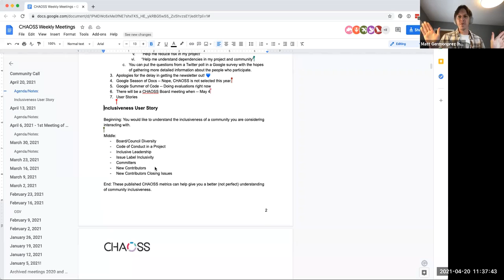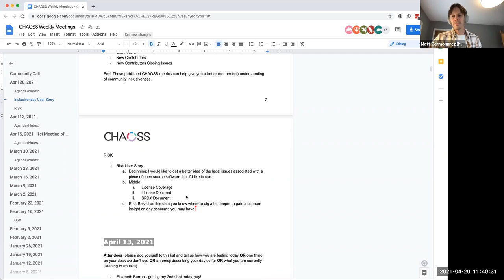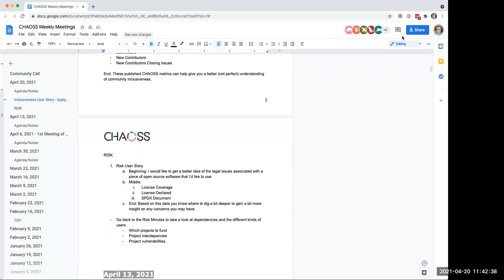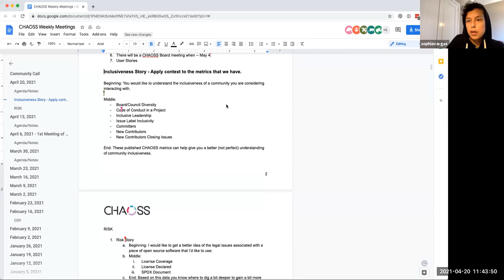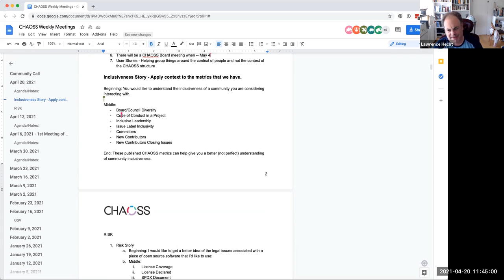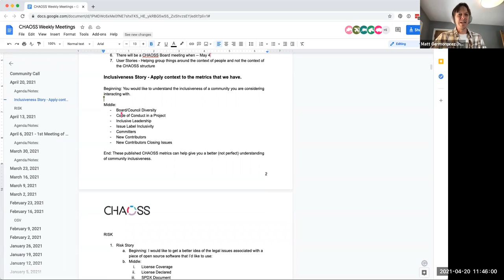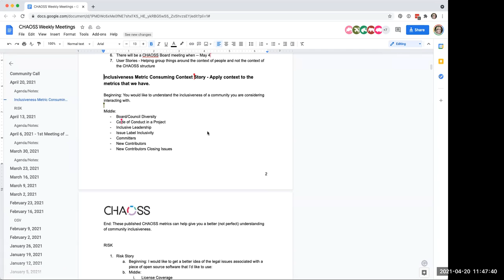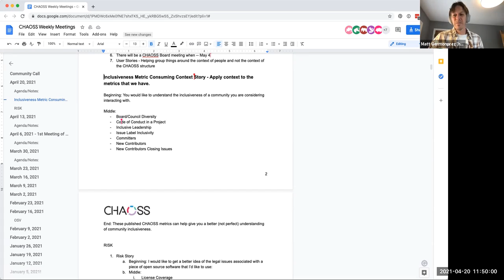CHAOSS Weekly Community Call 4-20-21